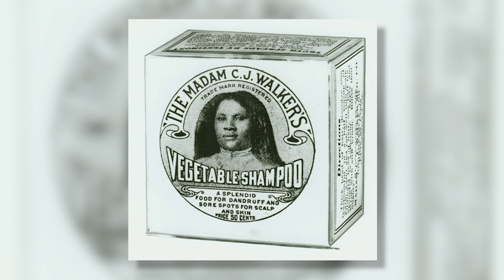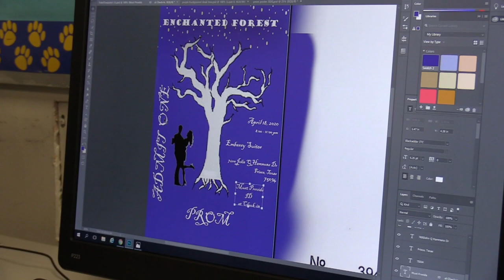Frisco High School RACC TV #419 2 21 2020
1. The Inspiring Story ofMadam C.J. Walker
2, Meet Outdoor Ed
3. CTE @ FHS
4. Putting Your Locker in Your Backpack
5. Weekend Weather Watch